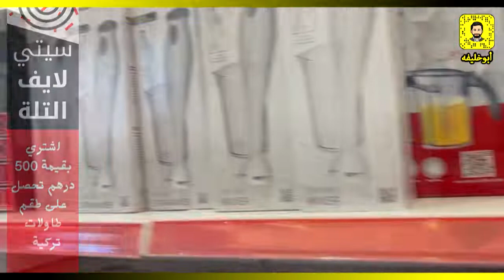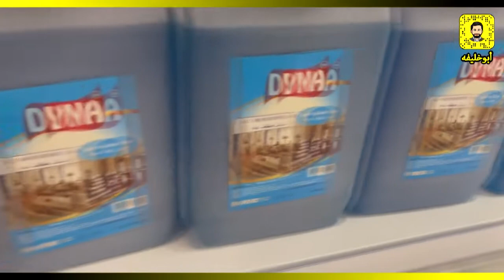عروض سيتي لايف التلة مع ابو خليفة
اربح طقم طاولات تركي فوراً عند شرائك بقيمة 500 درهم
ضمن عروض ابو خليفة
في سيتي لايف التلة
شركة الجسرة للتجارة
عروض وتخفيضات رهيبة